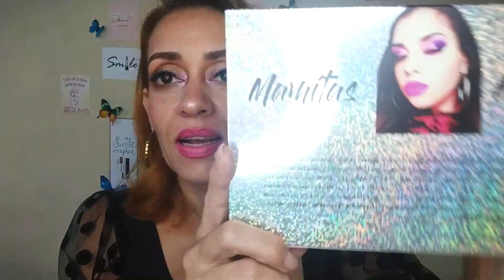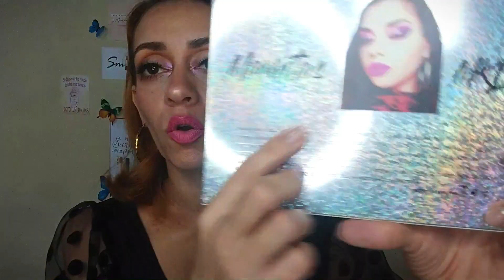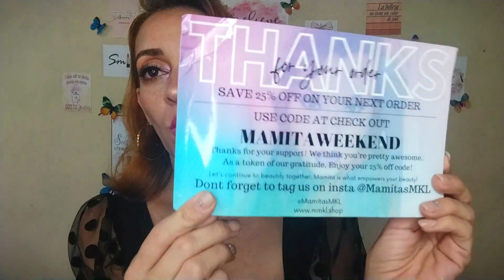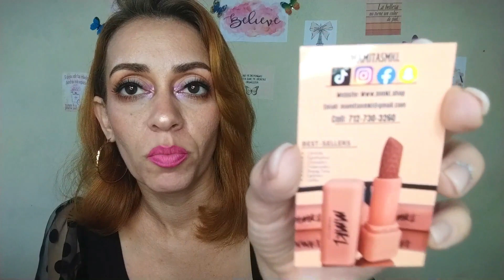Unboxing de maquillaje!!! Una marca de EU me envía sus productos 🥰🥰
Amo hacer estos vídeos y compartir con uds estas emociones y la evidencia de que poco a poco pero que los sueños si se cumplen! Espero lo disfruten tanto como yo 🥰🥰❤️

Pueden comunicarse conmigo por IG